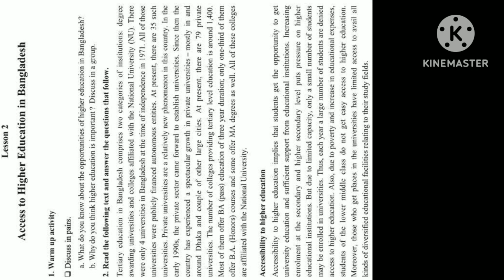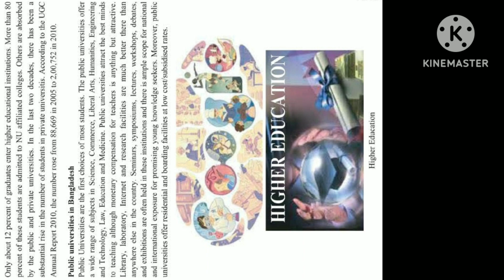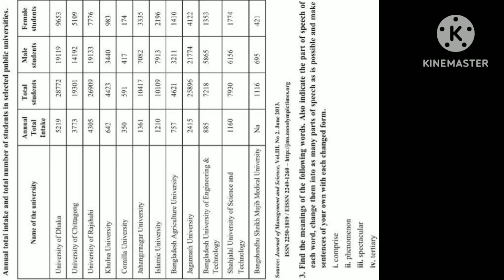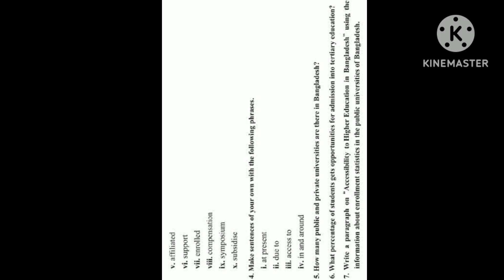Hsc english 1st paper Acces to Higher Education in Banladesh by time